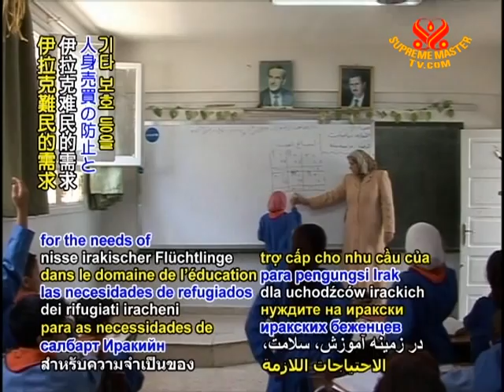EU helps pay teachers working with Iraqi refugee children in Syria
European Union supports Iraqi refugees in Syria. The European Neighborhood and Partnership Instrument (ENPI) announced a donation of €5.7 million to the Syrian Ministry of Finance that will go toward paying the salaries of teachers in schools with Iraqi refugee children. This aid is part of a larger €10 million project to assist Syria's efforts in hosting Iraqi refugees. Since 2007, the European Union has donated over €60 million toward the goal of helping Syria provide for the needs of Iraqi refugees in the areas of education, health, preventing human trafficking and other care.

Providence bless European Union for your benevolent actions as we also thank Syria for her welcome to Iraqi brethren. Wishing the people of both countries ever-expanding friendship, prosperity and peace.